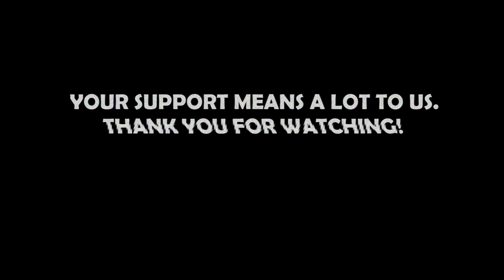ഭാഷ അറിയാത്തതുകാരണം പകച്ചുനിന്ന നിമിഷങ്ങൾ 😅|| Chalakudy to Bangkok cycling|| Time To Go With AR